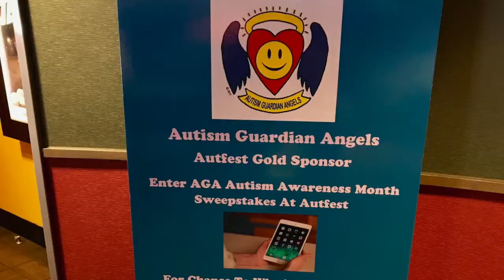Autism Society CEO explains AMC Sensory Friendly Films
To learn more about AMC Sensory Friendly Films, watch Autism Society of America CEO Scott Badesch and Board Member Joe Joyce explain their partnership with AMC Theatres to host sensory screenings for movies in their theaters across the US. They dim the lights, let kids run around, and lower the sound. This red carpet interview was filmed at the first Autfest International Film Festival presented by The Autism Society of America at the AMC Orange 30 Theatres in Orange, California. Autism Guardian Angels produced this video, and was proud to be an Autfest sponsor.